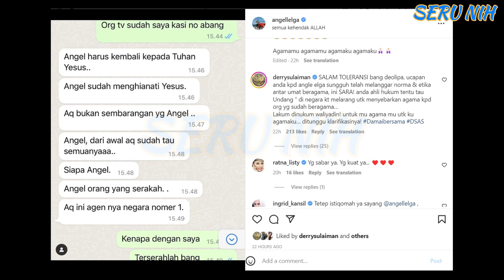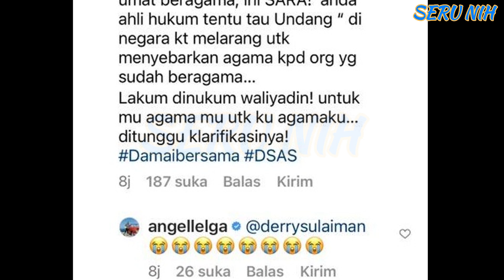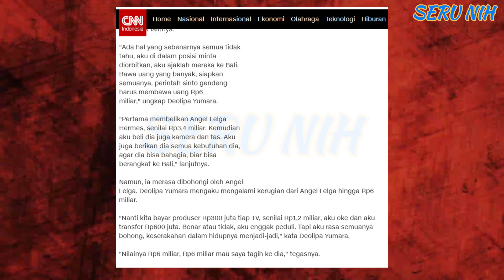Ust DERRY SULAIMAN Keccam DEOLIPA YUMARA Yg Minta ANGEL LELGA Balik Ke NASRANl Sampai Bikin NANGlS